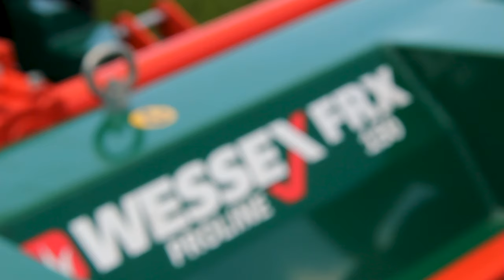FRX Out front flail mower - Wessex International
Cutting verges calls for excellent visibility and manoeuvrability in confined areas with the ability to work around road signs, trees and other obstacles. It also demands a mower that will cut long grass quickly and effectively. The FRX-150 is a flail mower and delivers in that respect leaving a far superior cut quality on long growth than a rotary mower. What it also does is give an exceptional, premium finish on sports turf.